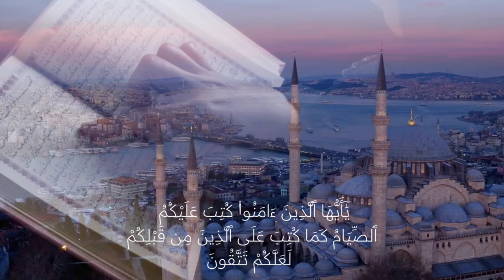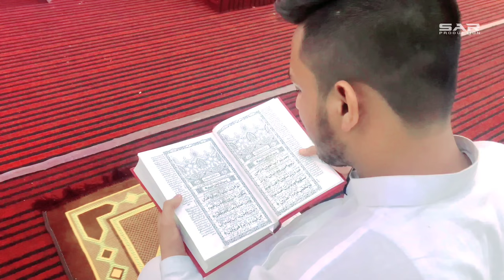Ramzan Kalaam 2024 | New Ramzan Kalaam 2024 | Ramzan Aya Hai | Ramzan Naat 2024 | New Naat Sharif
_________ Video Info_______

►Title - Mahe Ramzan Special Kalam 2024 Ramzan Aya Hai 2024/1444
►Reciter - Sayyed Sadiq Asgar Rizvi, Arsh Abbas Rizvi
►Poet - Mehwar Raza
►Chorus - Arsh Abbas, Ali Abbas, Sadiq Asgar
►Year - 2024/1444 Hijri
►Audio - SAR Production
►Videography - Ali Abbas Rizvi
►Quran Ayat Recitation - Arsh Abbas Rizvi
►Label- SAR Production

Specially Thanks To Ravish Abbas & Mehdi Hasan Sahab

Lyrics

Ramzan Aya Hai Momino Roza Rakho

Rehmat Ka Mahina Hai Momino Roza Rakho

Ye Mahe Azmat
Ye Mahe Rifat
Rab Ne Rakhi Hai
Is Mah Me Barkat
Ye Sabko Batana Hai Momino
Roza Rakho.

Ishq O Mohabbat Ki Dena Dawat
Rkhna Kisi Se Na Tum Adawat
Mil Jul Ke Rehna Hai Momino
Roza Rakho.

Namey Jali Se
Namey Nabi Se
Iftar Karna Name Ali Se
Jibril Ka Nara Hai Momino
Roza Rakho.

°°°°° Populer Searchs°°°°°

Ramzan Aaya Hai Momino Roza Rakho - Sadiq Asgar - Ramzan Naat 2024 - Ramzan Manqabat 2024 - Ramzan Status - Mahe Ramzan - Noor E Ramzan Farhan Ali Waris - Hafiz Tahir Qadri Ramzan Naat - Ramzan Special Kalaam 2024 - Allah Tera Hai Ehsan - Mah E Ramzan Danish F Dar Dawar Farooq - Rooh E Ramzan Farhan Ali Waris - Hafiz Tahir Qadri Ramadan Naat - Ramzan Kids Naat 2024 - Agaya Ramzan Farhan Ali Waris - Ramzan Special Tik Tok Videos - Ayat Arif Naat 2024 - Waseem Badami Naat 2024 - Main Bhi Roze Rakhunga - New Ramzan Naat 2024 - Ek Baar Phir Se Ramzan Aya Hai - Mah E Ramzan Aya Mesum Abbas Naat 2024 - Nadeem Sarwar Ramzan Naat - Mah E Ramzan Aya Mesum Abbas 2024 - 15 Ramzan Manqabat 2024 - Zohaib Ashrafi Naat 2024 - Rahat Fateh Ali Khan Naat 2024 - Owais raza qadri Naat 2024 - Ramzan Aaya Roza Rakho Ji - Ramzan Mubarak - Ramzan WhatsApp status - New Ramzan Naat Sharif 2024 - Ramzan Manqabat 2024